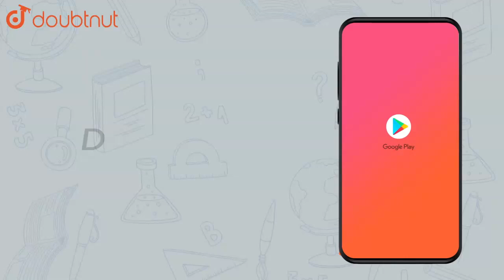Solve the following br Irfan says that he has 7 marbles more than five | Class 7 Maths | Doubtnut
Solve the following br Irfan says that he has 7 marbles more than five times the marbles Parmit has. Irfan has 37 marbles. How many marbles does Parmit have

Online Class में Admission लेने के लिए यहाँ click करें :
👉Class 7 | English Medium | Tuition Classes :

👉 Have Any Query? Ask Us.